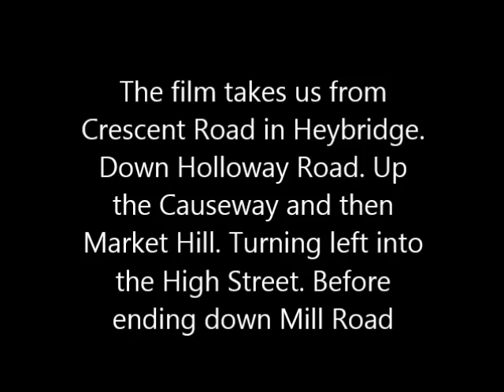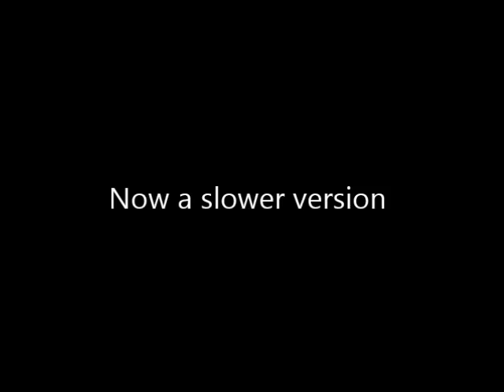Vintage Cine Film Or Maldon Essex - 1960's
The following film was shot by my Grandad using his Cine camera set to the
slowest speed. So when played back at it's normal speed would appear to look sped up.

The film takes us from Crescent Road in Heybridge. Down Holloway Road. Up the Causeway and then Market Hill. Turning left into the High Street. Before ending down Mill Road